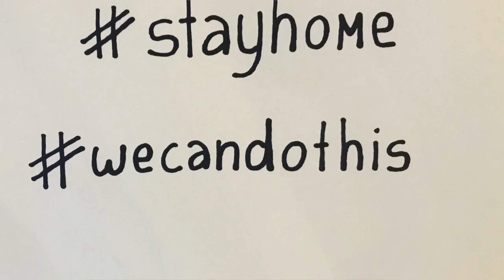Sabrina D'Andrea - A Million Dreams (The Greatest Showman) [Cover]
Teilt dieses Video, singt den Song ganz laut mit (Lyrics ⬇️) & schenkt uns Euren 👍nach oben :)

Dear all!

Here is my cover of "A Million Dreams" from the movie "The Greatest Showman", one of the most beautiful songs ever. The song touches me more than ever right now, because it fills my heart with hope in this uncertain times. So I want to share it with each and everyone out there.

Special thanks to the people, working day in, day out for us!
Without you we couldn't do it. So stand together and show solidarity.
Stay home and protect yourselves and others.

Recorded by Sabrina D'Andrea (Music & Video)
Mix & Master by Daniel Kemper (Studio 4 Tonstudio)

Liebe Menschen!
Hier kommt mein Cover von "A Million Dreams" aus dem Film "The Greatest Showman", einem der wunderschönsten Songs überhaupt, der mir in diesen schweren Zeiten Hoffnung gibt und für uns alle viele, viele Funken der Hoffnung versprühen soll.
Mein Dank geht raus, an die Menschen, die für uns alles geben- Tag für Tag. Ohne euch würden wir das nicht schaffen. Also, haltet zusammen, zeigt Solidarität in eurem Handeln. Bleibt zuhause- schützt euch und die anderen!